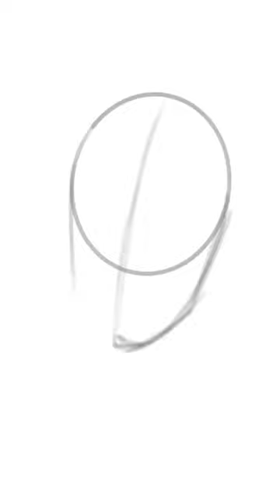What’s up danger